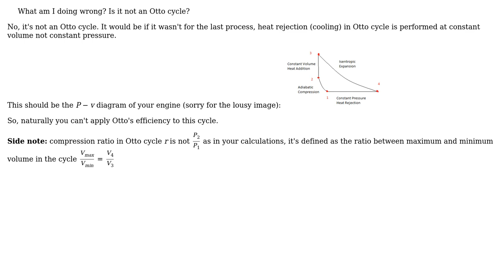Engineering: Thermal efficiency of a given complete cycle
With thanks & praise to God, and with thanks to the many people who have made this project possible! | Content (except music & images) licensed under CC BY-SA | Music | Images & others | With thanks to user james user Algo user Air and the Stack Exchange Network Trademarks are property of their respective owners. You are responsible for your own actions.